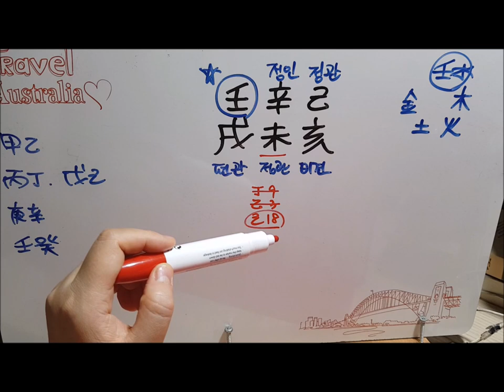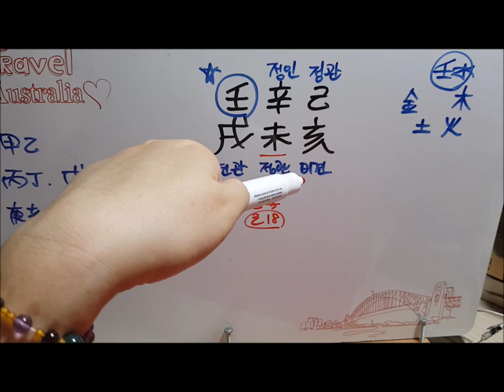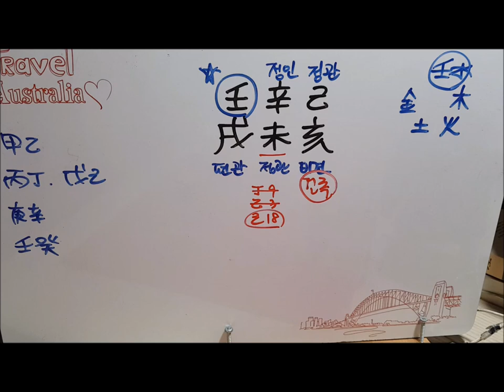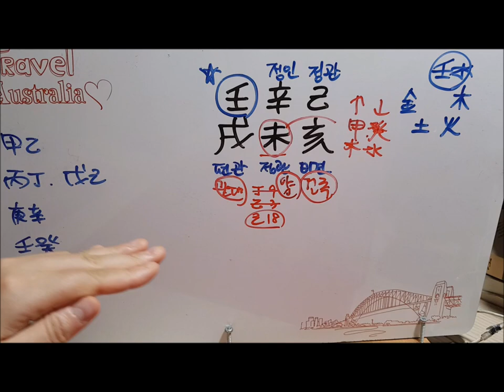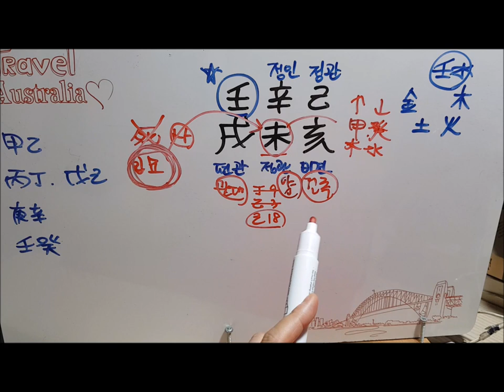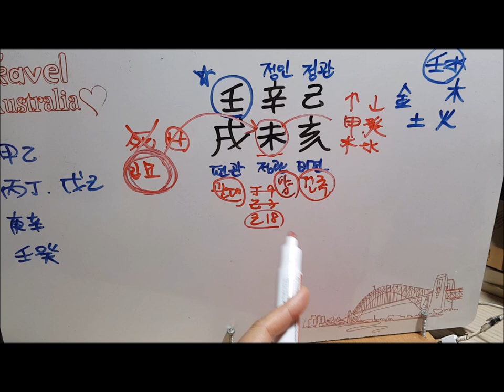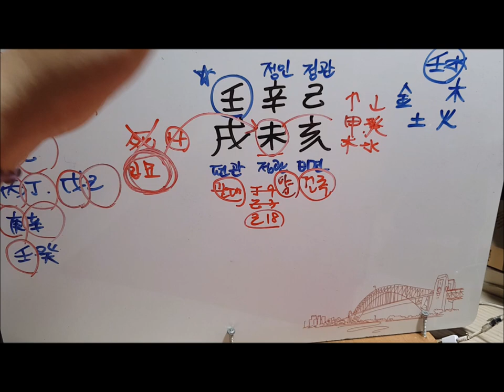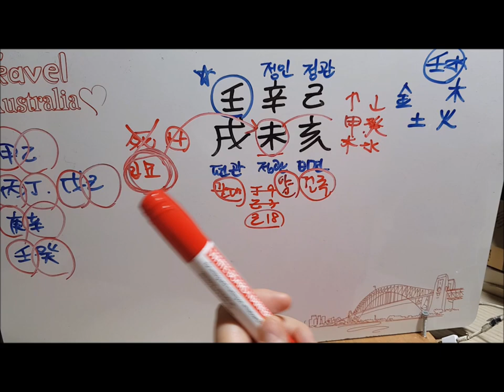[오늘의 운세]2019년 7월 24일 수요일 임술일(壬戌日) 사주 도깨비불운명학연구소